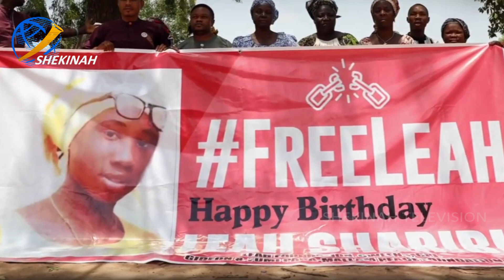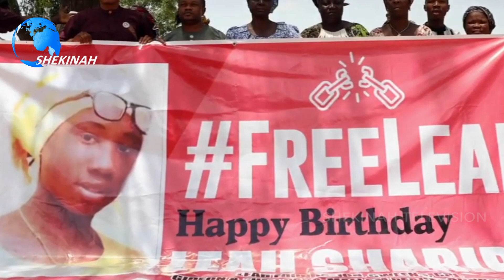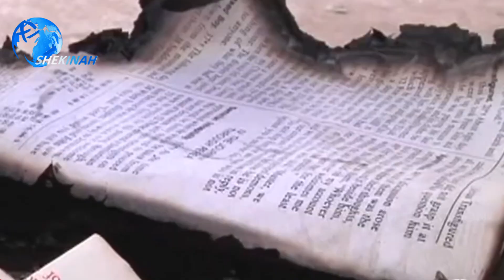61ാം സ്വതന്ത്രദിനം ആഘോഷിക്കുന്ന നാട്ടിൽ കശാപ്പുമൃഗങ്ങളെപ്പോലെ ജീവിക്കുന്ന ക്രൈസ്തവർ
61ാം സ്വതന്ത്രദിനം ആഘോഷിക്കുന്ന നാട്ടിൽ കശാപ്പുമൃഗങ്ങളെപ്പോലെ ജീവിക്കുന്ന ക്രൈസ്തവർ

Idukki Vision  Channel No:51
Bhoomika :52
Malanad Vision  :56